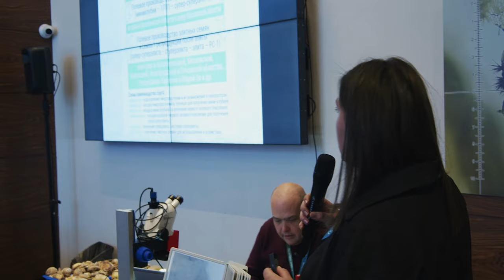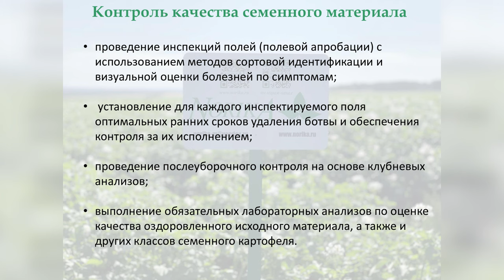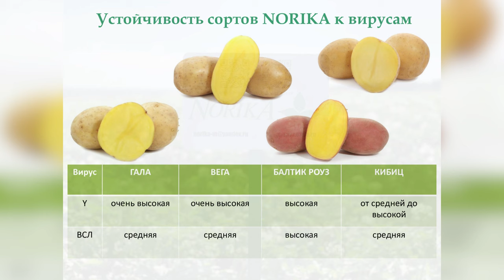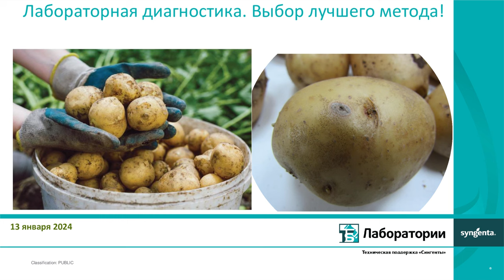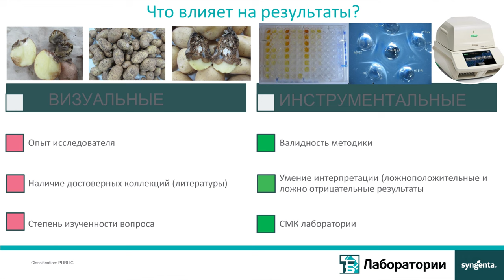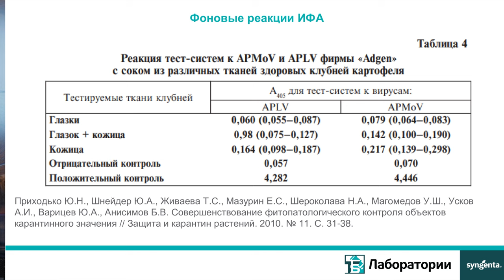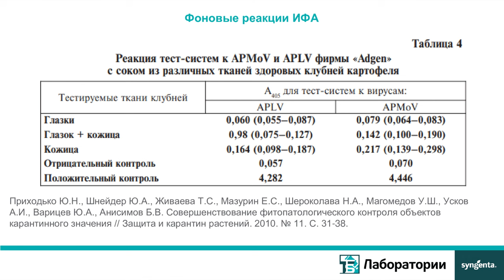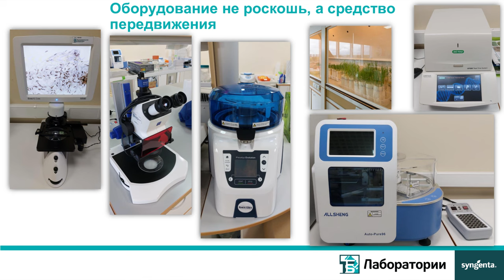Лаборатория: методы диагностики патогенов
Диагностика самых распространенных болезней картофеля: какие риски несут вирусные, бактериальные и грибные патогены? Можно ли визуально определить на зараженных образцах ризоктониоз, паршу обыкновенную, паршу серебристую, гнили? Как быть со скрытой зараженностью, которую невозможно увидеть? Восполнить этот пробел помогают данные лабораторных анализов. Обсуждаем в видео, какие именно методы используются в лаборатории и как это помогает агроному принимать правильные решения.